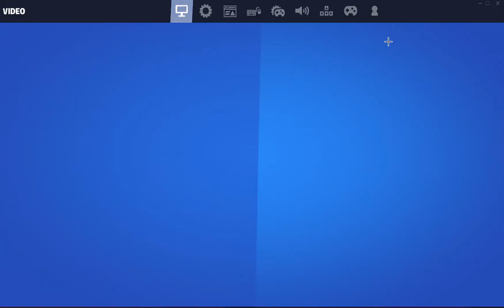Royale Kludge RK61 ASMR + (Best Settings) Clicky 🤩 Free Building 💥 Satisfying KBM 💯120 FPS Smooth 4K